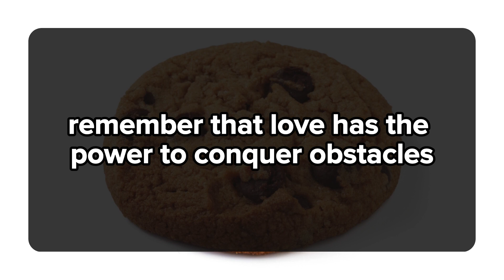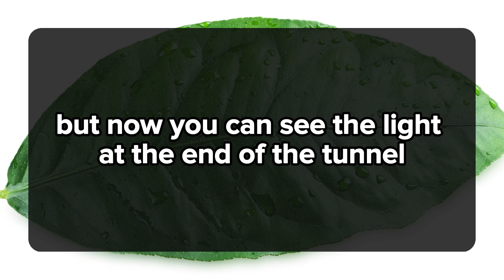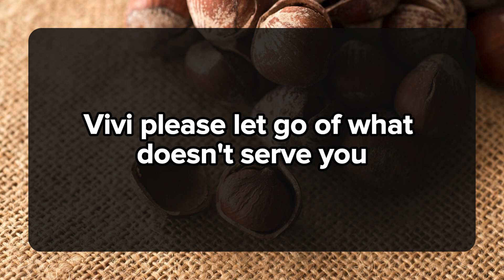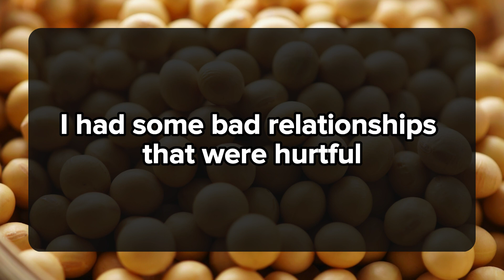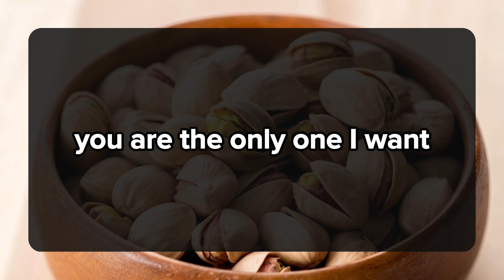SOMEONE CAN'T SHAKE THE THOUGHT OF YOU ESPECIALLY SINCE YOU... 💌current thoughts and messages